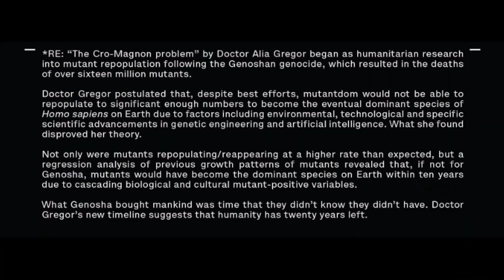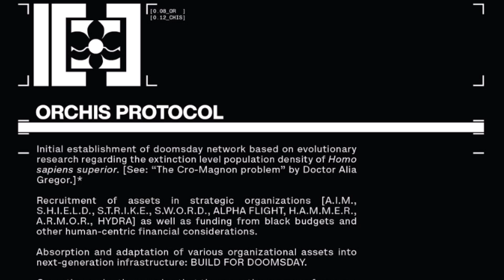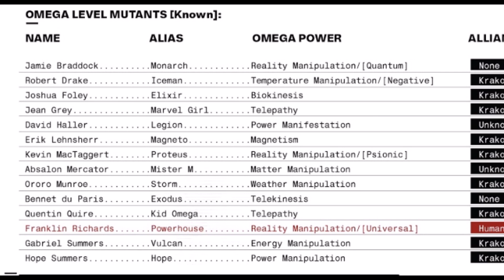House of X #1 Review | Hitting the Books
It starts here. Don't get left behind.